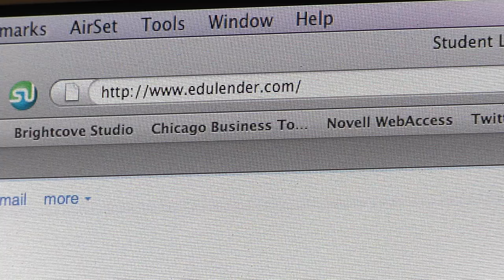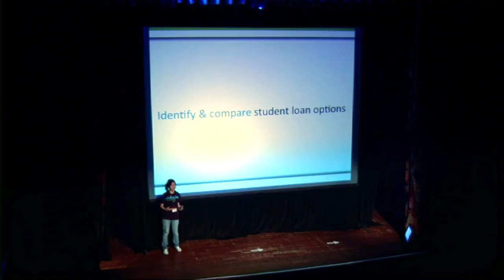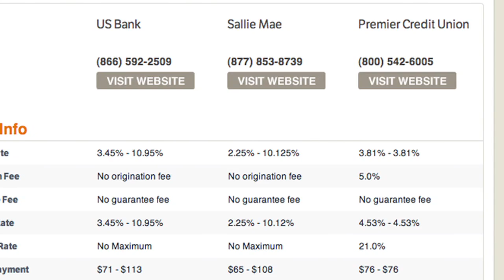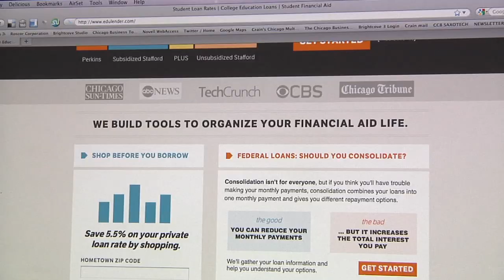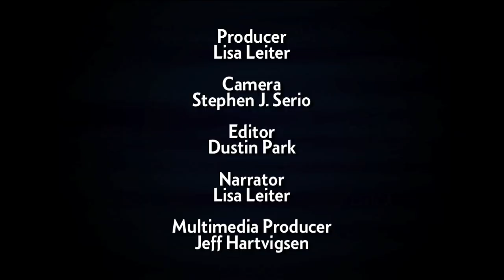EduLender | Entrepreneurs in Action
Sue Khim did something the government said was too expensive and too difficult to do: building a web-based tool for navigating student loans.